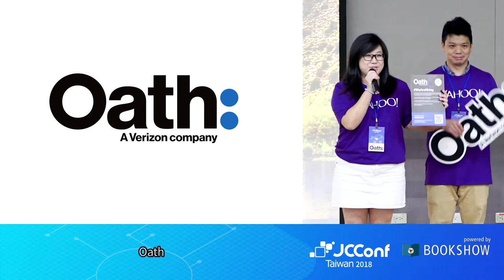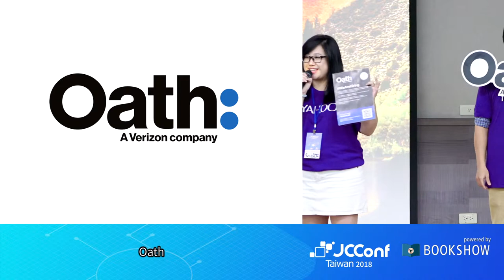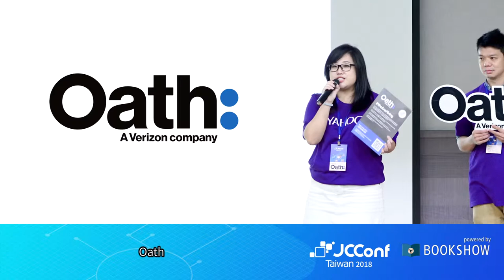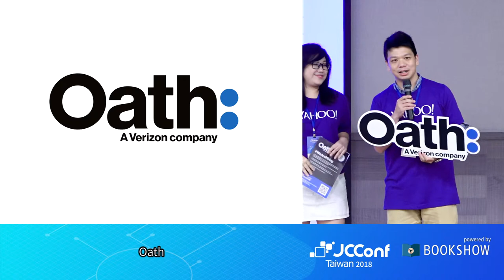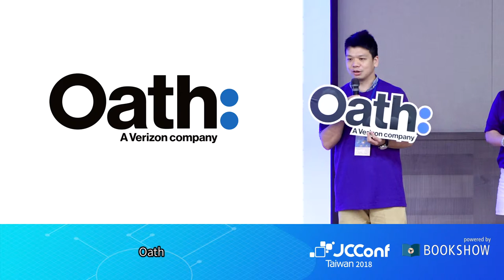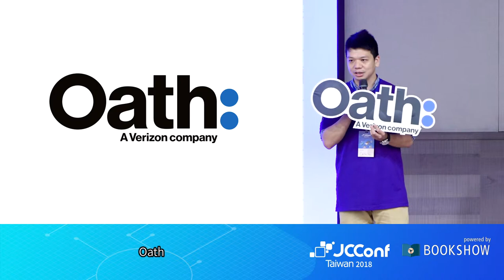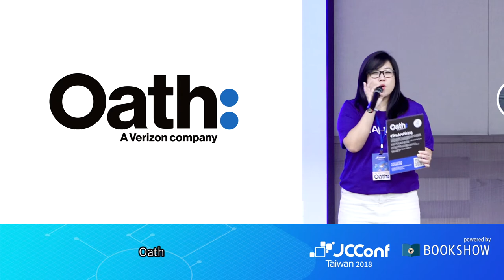JCConf 2018 贊助商 Oath